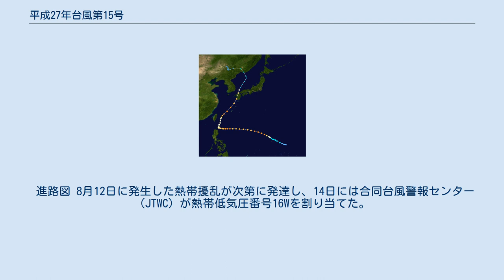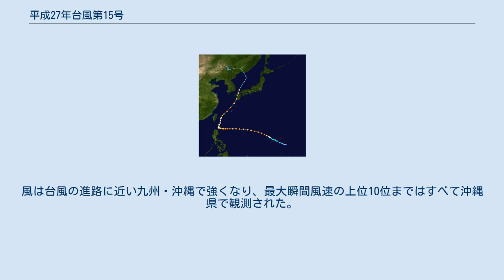平成27年台風第15号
平成27年台風第15号（へいせい27ねんたいふうだい15ごう、アジア名：Goni、命名：韓国、意味：白鳥、フィリピン名:Ineng）は2015年（平成27年）8月15日に発生した台風。
 進路図 8月12日に発生した熱帯擾乱が次第に発達し、14日には合同台風警報センター（JTWC）が熱帯低気圧番号16Wを割り当てた。
16Wは15日3時（協定世界時14日18時）にマリアナ諸島の北緯13度、東経148.2度で台風となり、アジア名コーニー（Goni）と命名された。
なお、同時刻に15号の東方で16号が発生している。
 当初、中心気圧1000ヘクトパスカル程度であった台風は日本の南の海上を西進しながら次第に勢力を増し、16日15時（協定世界時16日6時）からの24時間で中心気圧を45ヘクトパスカル低下させて935ヘクトパスカルの勢力となり、18日午前にフィリピンの監視領域に達したため、フィリピン大気地球物理天文局（PAGASA）によってフィリピン名イネン（Ineng）と命名された。
フィリピン海を西進した台風は非常に強い勢力を維持したまま20日にルソン島へと接近。
21日夜にはフィリピンの東の海上で一時停滞したが、その後進路を北寄りに変えて22日には沖縄の南海上を進み、先島諸島に接近。
23日には雲の形がやや崩れ、強い勢力に弱まったが、24日には東シナ海上で再発達、眼がはっきりとした、勢力の非常に強い状態になり、19時頃、眼は西表島上空を通過したものと見られる。
23日夜には石垣島で最大瞬間風速の記録を更新した。
南西諸島各島を暴風域に巻き込みながら東シナ海を北東に進み、25日の4時過ぎに鹿児島県阿久根市付近を通過し、25日5時過ぎに熊本県宇城市付近を通過し、6時過ぎに同県荒尾市付近に上陸した。
その後も九州や中国、四国の一部などを暴風域に巻き込みながら九州北部を縦断し、25日昼前に日本海へ抜けた。
その後21時に（協定世界時25日12時）に北緯36.5度、東経132.3度で温帯低気圧に変わった。
 台風の接近に備えて19日朝には各政府機関が対応を開始、台風の接近した20日夕方にはルソン島北部に位置するカガヤン州のバブヤン諸島やバタネス州のバタン諸島などにシグナル3、カガヤン州の他の地域とイサベラ州北部、カリンガ州、アパヤオ州、アブラ州、イロコス・ノルテ州にシグナル2、イサベラ州の他の地域とアウロラ州北部、キリノ州、ヌエヴァ・エシハ州、イフガオ州、マウンテン州、ベンゲット州、ラウニオン州、イロコス・スル州にシグナル1の暴風雨警報が発令された。
 9月5日までの集計で洪水129ヶ所と河川の越流25ヶ所、治水施設への被害15ヶ所、地滑り・崖崩れ13ヶ所、建造物の損壊10ヶ所などのほか、死者33名、負傷者24名、行方不明7名、家屋の損壊5,742棟が確認されており、約318,000人が避難した。
なお、9月5日時点で判明している被害額はインフラや農業・水産業などで約41億フィリピンペソ（約100億円）となっている。
 20日午後に中央気象局が台湾南東の海域とバシー海峡を対象として海上台風警報を発令した 20日以降、沖縄本島と離島との間を結ぶ船便が欠航、複数の航空便も欠航した。
先島諸島に接近した23日、21時16分に石垣市登野城で南南西の風71.0メートルを観測し、これまでの最大瞬間風速の記録を更新した。
また、25日には熊本県の熊本城で旧細川刑部邸の長塀が約70メートルにわたって大きく倒壊した。
 三重県から熊本県までの7県で約245,000人に避難指示、約528,000人に避難勧告が出された。
なお確認されている被害は死者1名、重軽傷者147名、家屋の全半壊140棟、一部破損3555棟、床上・床下浸水397棟。
非住家の被害1406棟。
また農林水産関係への被害額は9月4日15時までの集計で約67億円となっている。
 ※ - 支払件数・支払保険金は見込であり、支払保険金は千万円単位で四捨五入して算出しているため、各項目を合算した値と合計欄の値が一致しないことがある。
 降水量については8月22日0時から26日24時までのアメダス観測値。
台風から遠く離れた三重県や奈良県などで大雨となり、三重県の宮川や尾鷲では24時間降水量が500ミリを越えた。
風は台風の進路に近い九州・沖縄で強くなり、最大瞬間風速の上位10位まではすべて沖縄県で観測された。